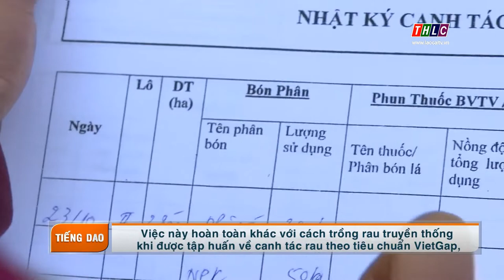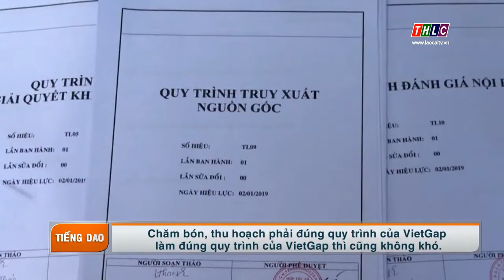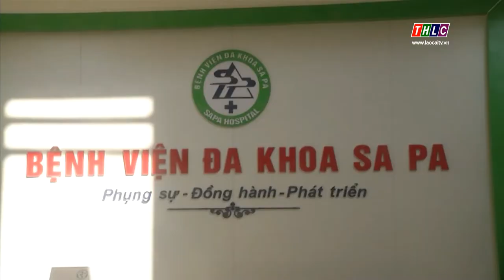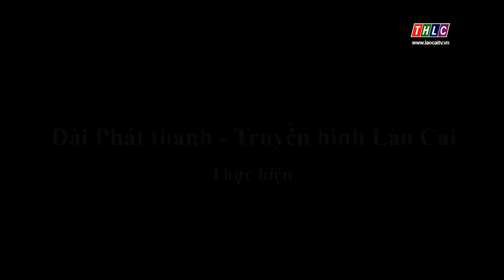Thời sự tiếng Dao (11/12/2019) | THLC